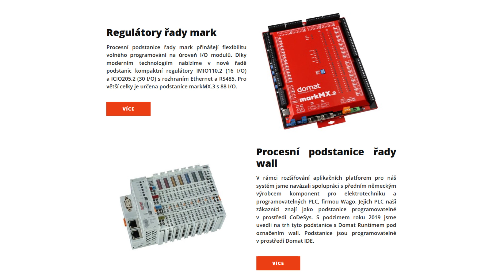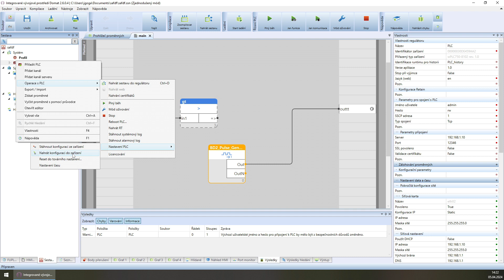Nastavení sekundární síťové karty v Domat IDE